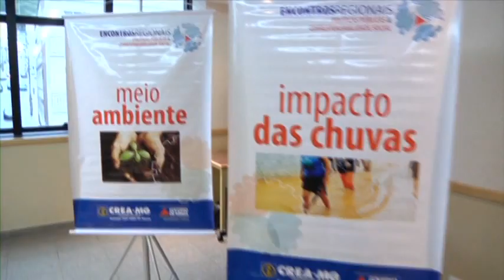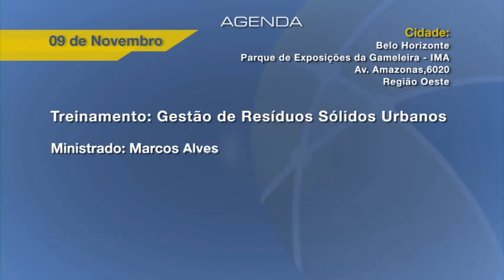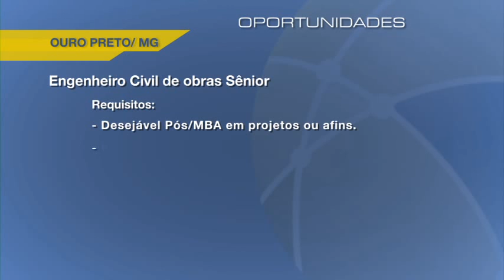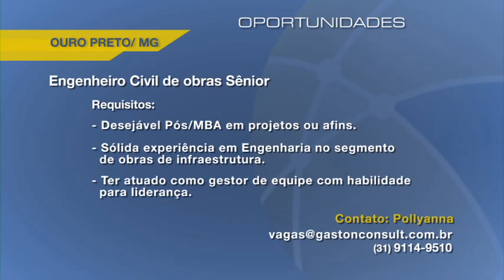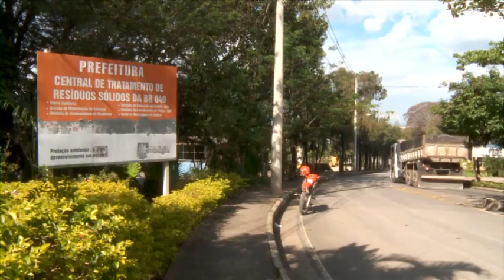WebTV Crea-Minas - 12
Nesta edição você confere o quarto programa da série Encontros Regionais, o tema é Meio Ambiente. No estúdio a diretora do Instituto Mineiro de Gestão das Águas (Igam), Marília Melo fala sobre o assunto. Assista também matéria sobre a reciclagem dos resíduos da construção civil e no quadro Crea Responde saiba sobre o atendimento do Crea-Minas no interior do estado.

:: Especial: Quarto eixo temático dos Encontros Regionais: Meio Ambiente
:: Entrevista: Diretora do Instituto Mineiro de Gestão das Águas (IGAM), engenheira civil Marília Carvalho de Melo
:: Matéria: Como as empresas da construção civil podem ter vantagens econômicas e ambientais investindo na reciclagem de resíduos